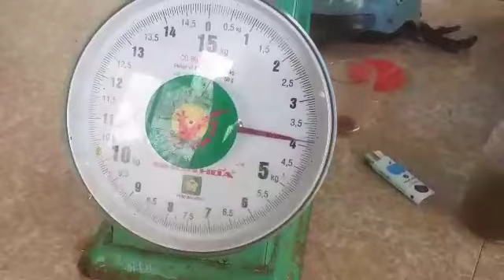Chinh Phục Tổ Ong Khoái Khổng Lồ Quá Hung Giữ | Levan ThongTV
Video chia sẻ kinh nghiệm học hỏi và giải trí